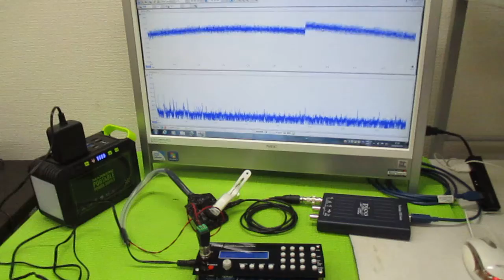対象物の振動モードに合わせた、超音波制御技術 ultrasonic-labo